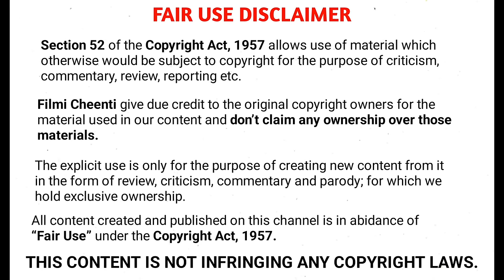12th Fail 2023 Movie Explained In Hindi | Real Story | Filmi Cheenti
12th Fail movie explain | 12th Fail explain | 12th Fail Explanation | 12th Fail explained

12th Fail 2023 movie explained in hindi
12th Fail movie explained in hindi
12th Fail ending explained
12th Fail explained in hindi
12th Fail explain in hindi
12th Fail Review in hindi
12th Fail movie explained
12th Fail movie explain
12th Fail explained
12th Fail explanation
12th Fail movie 2023 explain
12th Fail explain
12th Fail 2023 movie
12th Fail Movie
Filmi Cheenti